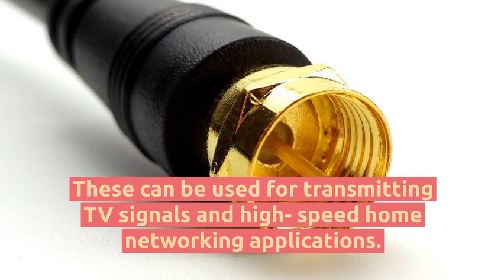Different Type of Network Cabling Dubai